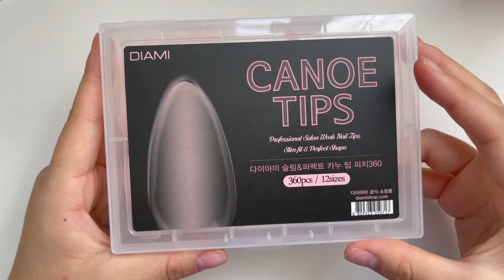3D Sanrio Gel Nails at Home! 🎀 | gel extensions | detailed nail art | sculpting gel | 엠보젤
i hope you enjoy this video! make sure to change to highest resolution :)
this is a description-based/almost ASMR video, so if you want, play your favorite song in the background and watch along! :)

The characters I chose for these nails are hello kitty, gudetama, kuromi, my melody, and cinnamoroll! I’ve been seeing sanrio characters everywhere lately so i wanted to hop on the train before it’s too late.

I also tested out some nail hacks such as using eyeshadow for the aurora glow/gradient and tried using 3d gel to create the characters!